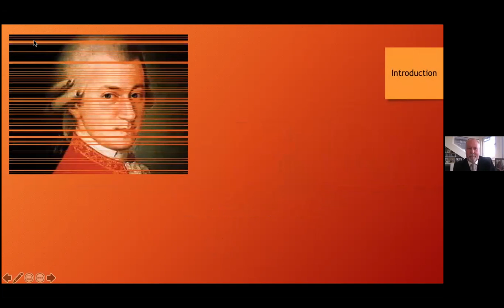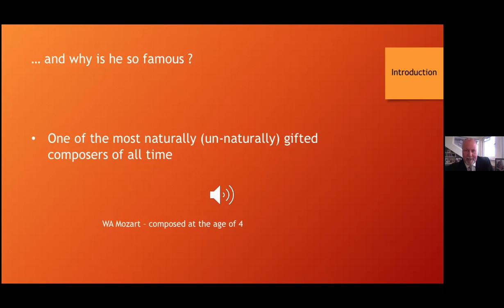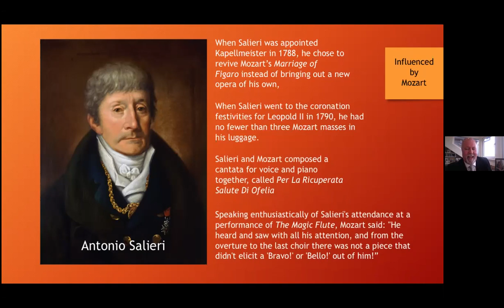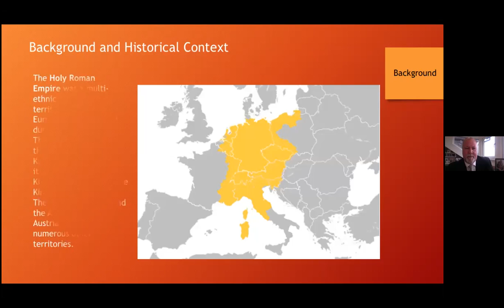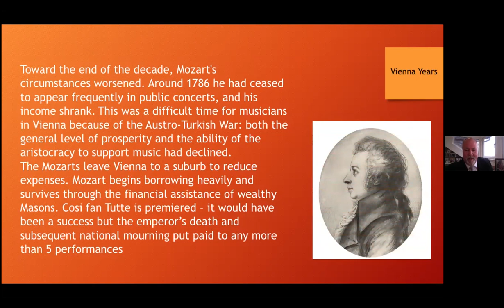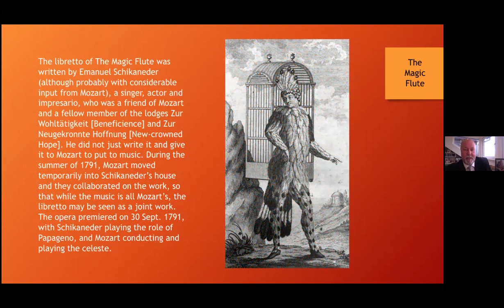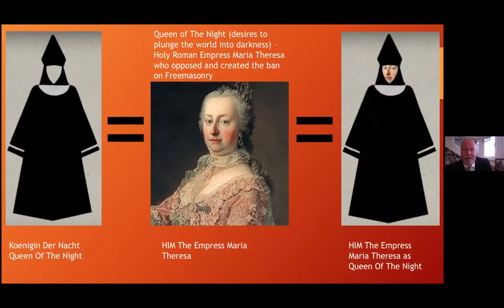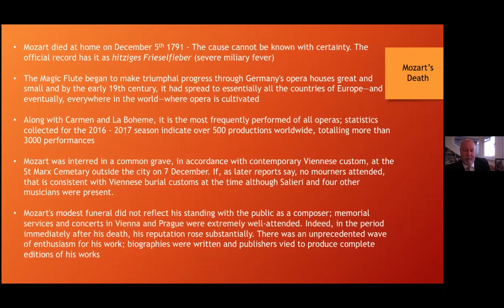Alan Beck - Mozart, Masonry and the Magic Flute.